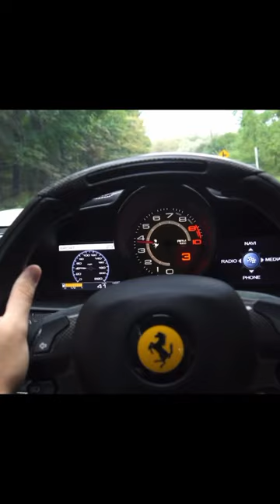Ferrari 458 Speciale 6-Speed Manual! The only one in the World! (Trip to Connecticut)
Ferrari 458 Speciale 6-Speed Manual! The only one in the World!

Ferrari 458 Speciale (605PS/597BHP) had a transmission swap done by Modificata. Haven't gone in detail yet so I really don't know the exact specifics but one thing I know is the fact that this is the ONLY 6-speed Manual Transmission Ferrari 458 Speciale in the World. (I think there were a few Ferrari 458 Italia's that were already modified to a stick shift). I wish I had this car as I am crazy fan of manual cars. The Speciale itself has gone up like crazy it's nonsense already plus the modification cost should be astronomical so it's a "pass" for me but.